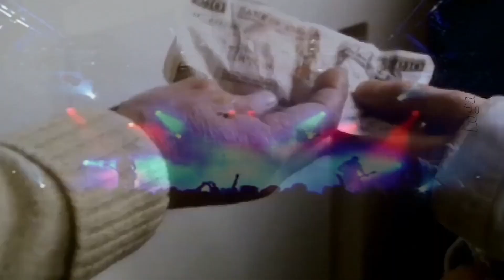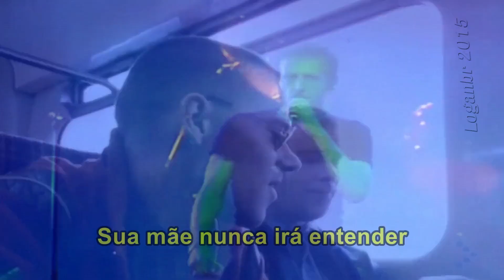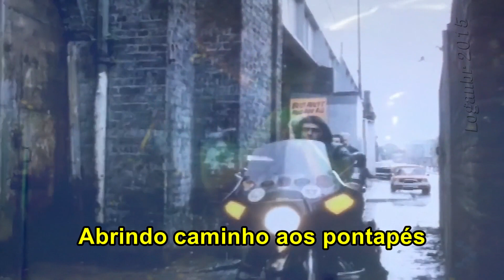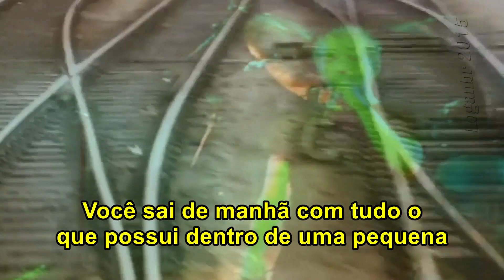Paradise Lost - Small Town Boy (Tradução)